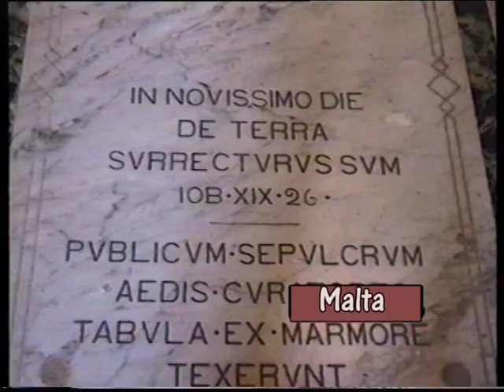ROTUNDA of KEWKIJA GOZO MALTA